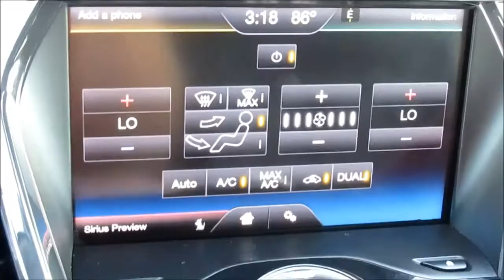2014 Ford Escape at Schmidt Ford of Salem, Illinois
Titanium, Heated Seats, SYNC System with Bluetooth Connectivity. 2014 Ford Escape with the Titanium trim level that is a One Owner, No Accident vehicle that has been very well taken care of! Achieve 30 MPG on the Highway with this Escape since it has the 1.6 liter 4 cylinder TurboCharged engine and Front Wheel Drive. Fold down the rear seats to reveal just over 67 Cubic Feet of Cargo Space for those times you need to get something extra large home. The Rear View Camera is also handy to have when backing out of those tight spaces. The radio is equipped with AM-FM-Sirius Satellite Radio-CD player and the SYNC system with USB, RCA and SD Card inputs along with Bluetooth Connectivity. Contact Matt Reid, our Internet Sales Manager for more information and/or to check availability of this Escape. schmidtfordofsalem.com